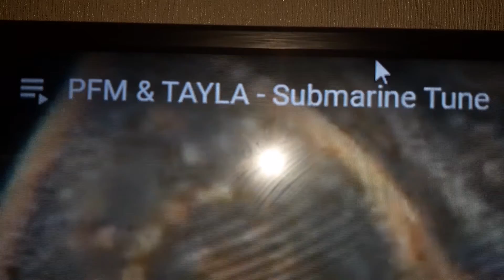ITS GOOD TO BE ALIVE ME MY LITTLE FRIEND AND FRIENDS, YERP LOL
I think in life we get to see things that just fill yourself a wonderful joy even whilst understanding the Nature of life which is Nature in it's on right